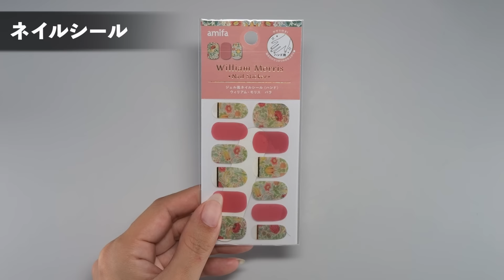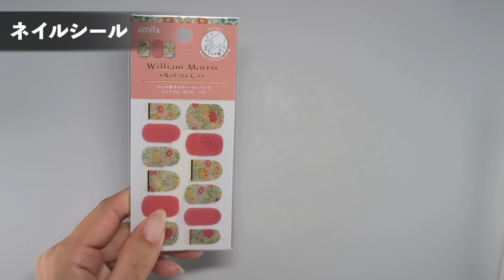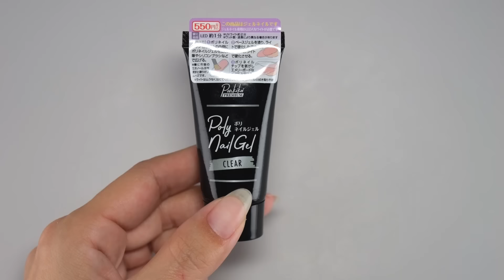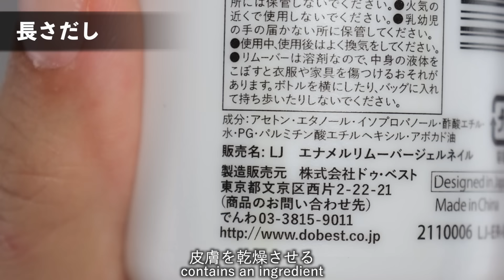ネイルオフの種類&やり方【ネイリストASKA】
💡コチラ↓の動画もオススメ💡

今回の動画はネイルオフの種類と
その正しいやり方をご紹介します💅

ジェルやポリジェル、ネイルシール、ネイルチップなど、
それぞれの場合に応じた、ネイルをオフする方法を
チャプターに分けて解説しています✏️

基本的なオフの方法から、
できるだけ爪が傷まない方法、
リムーバーによる乾燥を防ぐ方法など、
これを見ればネイルオフの全てがわかる✨
という内容になっていますので、

👇使用材料はコチラ👇
１、マニキュア　OPI　ISLN57　Got My Self into a Jam balayage
２、SPARITUAL ネイルオイル
３、プリジェル　CCキューティクルオイル　ジャスミン
４、キャンドゥ　ネイルシール
５、キャンドゥ　ポリジェルネイル
６、キャンドゥ　カラージェル　パッションピンク
７、セリア　エナメルリムーバー（除光液）
８、セリア　ジェルネイルリムーバー
９、ウッドスティック
１０、コットン
１１、アルミホイル
１２、レナージュ　ネイルマシン

● 00:00 イントロ
● 00:41 ネイルオフとは
● 01:51 マニキュアのオフ方法
● 03:48 ネイルシールのオフ方法
● 05:29 長さだしのオフ方法
● 11:48 ジェルネイルのオフ方法
● 14:42 上級者向け（ベースフィルイン）
● 16:40 エンディング